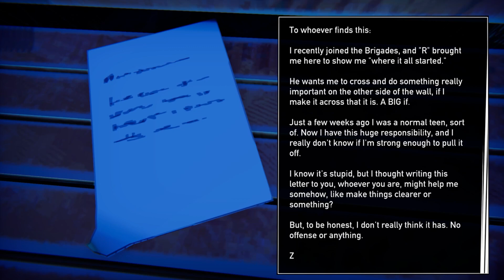WHO WANTS TO BE A CRIMILLIONAIRE?!? │ Road 96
Road 96 - Part 20
Stan and Mitch are breaking up?! Let's see if we can keep The Boys together!